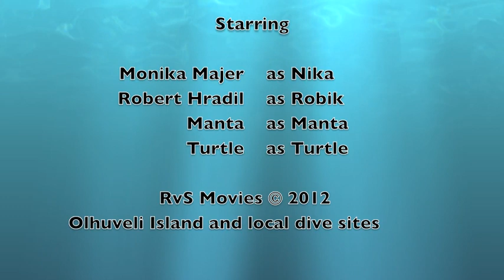Kanadoo Kan Reef - Olhuveli Island - RvS Movies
Olhuveli Island - Dive no. 1

4:40 Manta cool view